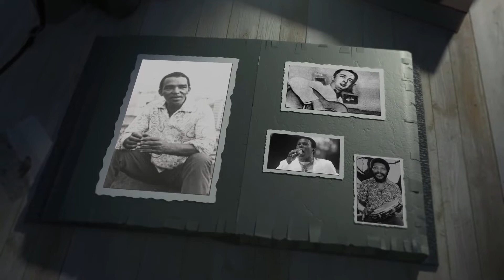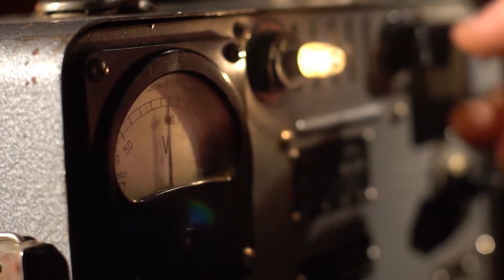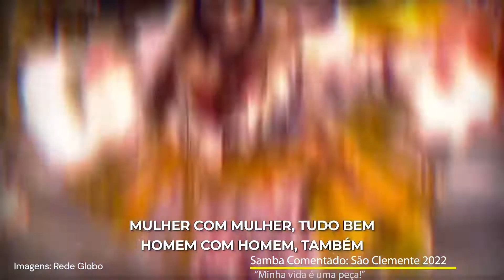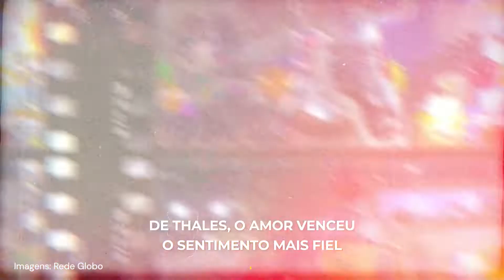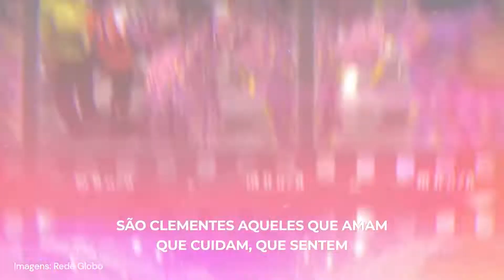Samba Comentado: São Clemente 2022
A São Clemente vai homenagear no carnaval de 2022 o ator, humorista Paulo Gustavo, vítima da COVID-19. Com o enredo “Minha vida é uma peça”, criado por Milton Cunha, e que será desenvolvido pelo carnavalesco Tiago Martins, a preto e amarelo da Zona Sul pretende mostrar na avenida a vida e a obra de Paulo Gustavo. O desfile será dividido em cinco partes.  No céu de Paulo Gustavo, ele encontra grandes nomes da comédia nacional que já se foram. Na segunda parte, uma homenagem a Dona Hermínia, a personagem mais marcante do ator. O filme “Minha mãe é uma peça” será retratado na avenida com os principais personagens. A terceira parte do enredo a “Flecha do cupido” vai mostrar os amores de Paulo, seu casamento com Thales e os filhos Romeu e Gael. Na quarta parte, surgirão os amigos e amigas que acompanharam e fizeram parte da carreira do humorista. Para fechar, uma homenagem a Dona Deia, sua mãe e grande inspiração, a Irmã Dulce, e os trabalhos sociais que Paulo também ajudou. E, é claro, não pode faltar a diversidade. Arco-íris e purpurina avenida para a São Clemente brilhar na avenida.

Notícias das escolas de samba do Rio de Janeiro e de São Paulo você encontra no site CARNAVALESCO